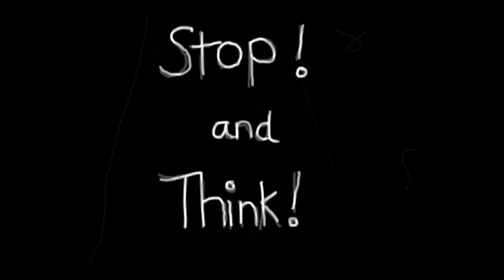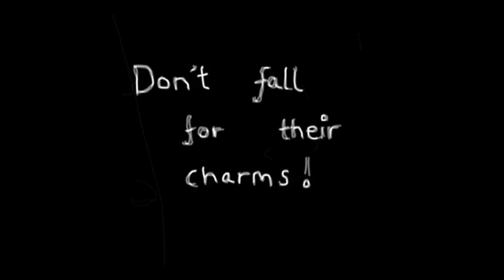Simon Barnes Animation Showreel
My animation showreel.